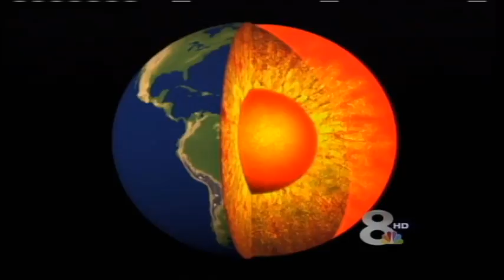polar.avi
THE COMPASS IS BECOMING MORE AND MORE INACCURATE EVERYDAY.
     IT'S NOT A RESULT OF FAULTY MANUFACTURING -- IT'S BECAUSE THE "NORTH POLE" ITSELF IS CHANGING.
     THE PROBLEM IS SO DRASTIC, WORKERS AT TAMPA INTERNATIONAL AND PETER O. KNIGHT AIRPORTS ARE RUSHING TO MAKE CHANGES.
     BROOKS GARNER, METEOROLOGIST AND SCIENCE GUY, SPENT THE DAY LOOKING INTO THIS POLAR SHIFT.